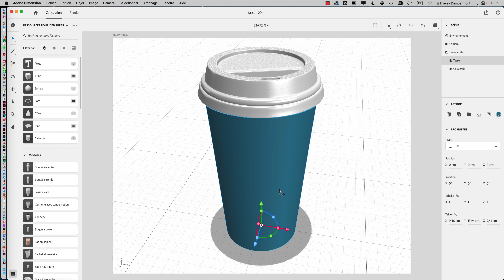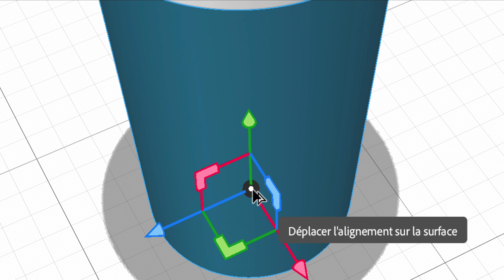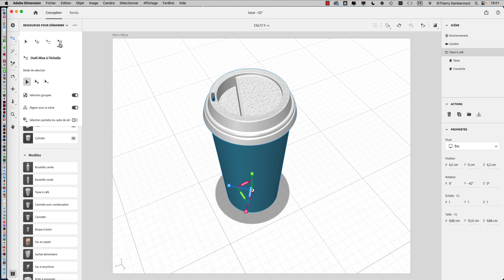partie 07 du COURS 02 CRC1 en 2023 2024